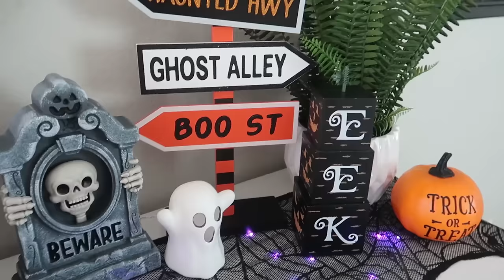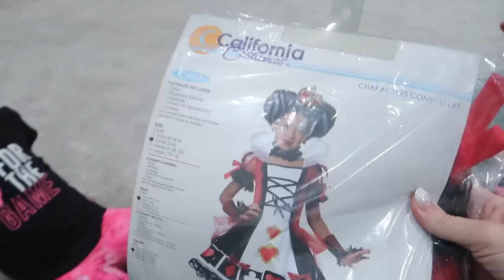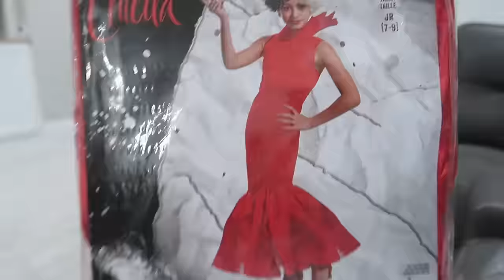We're Gettin' Ready for Halloween! | Only Four More Days Until Halloween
Only four more days until Halloween!